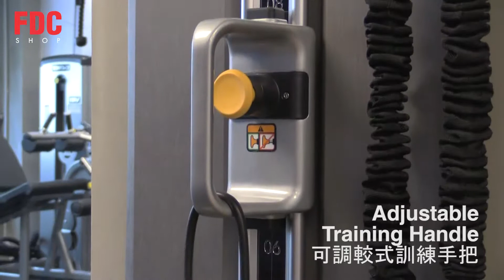Matrix Connexus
Ideal for functional training with resistance bands and suspension straps in limited-space areas